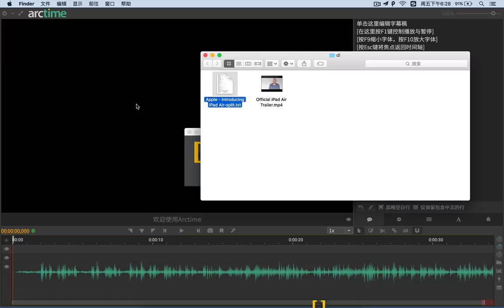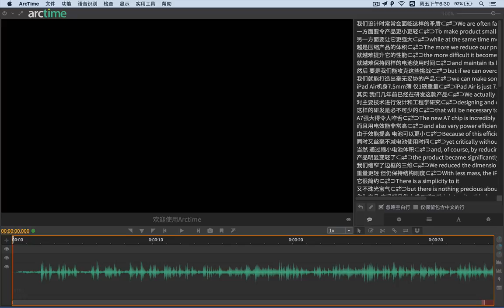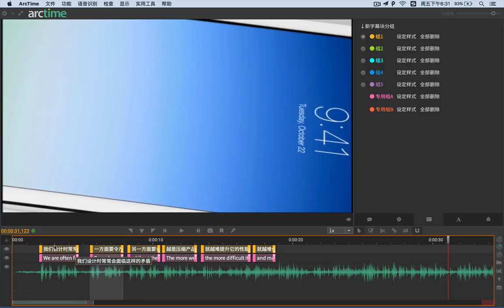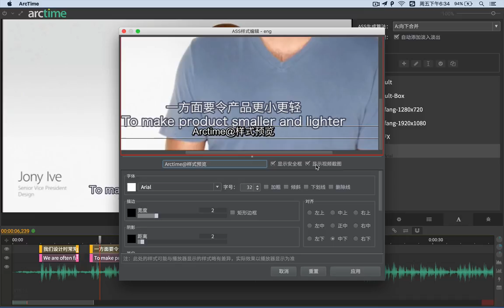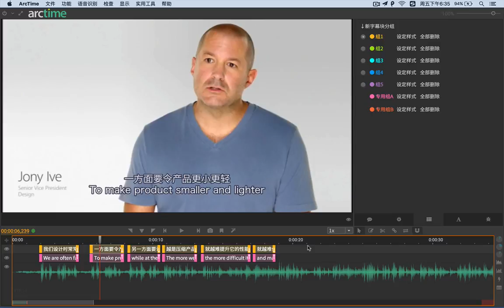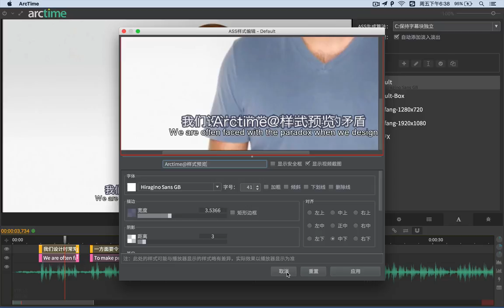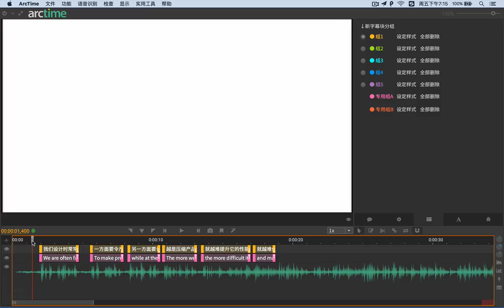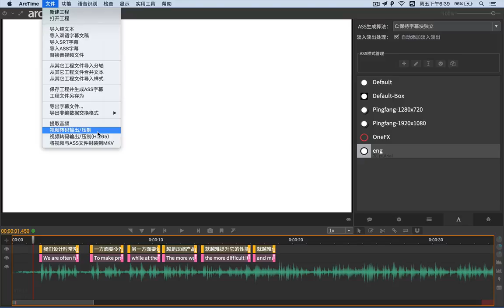Arctime制作双语字幕流程详解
Arctime是使用Java编写的跨平台字幕制作软件，是一款全新概念的可视化字幕编辑器，独创字幕块和多轨道概念，在时间线上拖动、调整字幕块即可轻松完成字幕创建工作。Arctime支持导出SRT、ASS、SUB、STL、LRC、VTT等格式字幕文件，并且可以面向非编、合成软件导出XML+PNG序列、fcpxml、Avid DS Cap等格式。Arctime支持独立的工程文件，可以保存整个工作空间的内容与设定。您还可以通过交换工程文件或者通过网络连接的方式与伙伴协同工作。字幕编辑完成后，仅需从菜单中选择“视频转码”，即可轻松完成字幕压制工作。Arctime的目标是让你轻松快速的制作出专业效果的字幕。